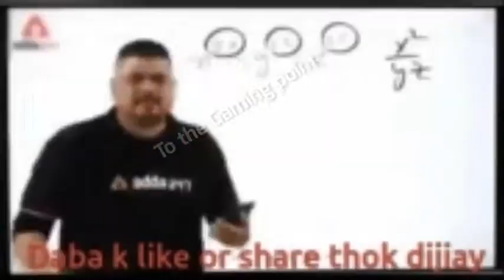NEW TRAILER OF PUBG MOBILE NEW STATE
Hi, i'm Rana Khadam. This is my channel about Gaming updates like(PUBG,CALL OF DUTY OR MORE GAMES) that you can use to grow your business.
My channel publishes vedio focus on PUBG UPDATES. If that sound like it can helpful for, please join me!

Special Thanks for Mad Tamizah

Social Account